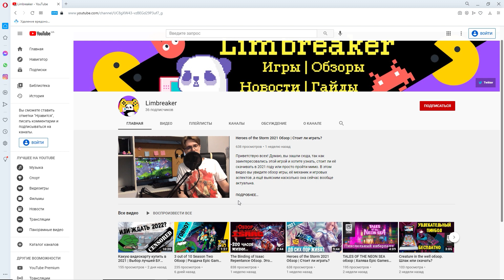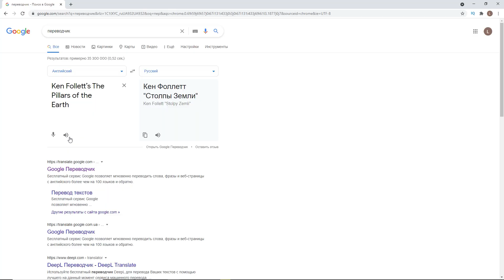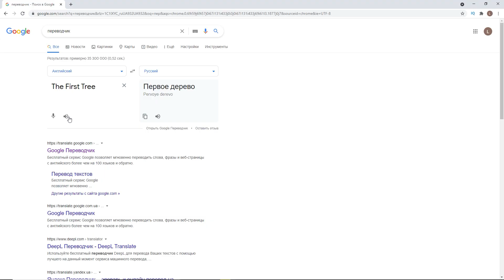Deponia | Ken Follett's The Pillars of the Earth | The first Tree Обзор | Халява Epic Games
Приветствую всех любителей халявы, Epic Games Store как обычно радует нас новыми раздачами. И в этот раз туда входят сразу 3 игры, а учитывая что первая из них – это сборник, то в итоге мы получаем целые 5 игр. А в этом видео узнаете какие из них стоит скачать, а какие можно обойти мимо.

Таймкоды для вашего удобства:

00:00 - Приветствие
00:28 - Deponia: The Complete Journey
02:12 - Ken Follett's The Pillars of the Earth
03:28 - The first Tree